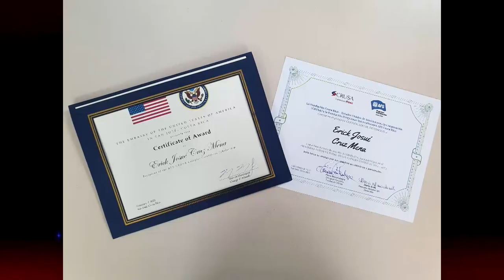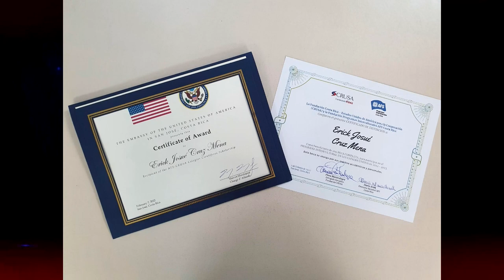Estudiante del Colegio Científico de San Vito logra beca en Estados Unidos